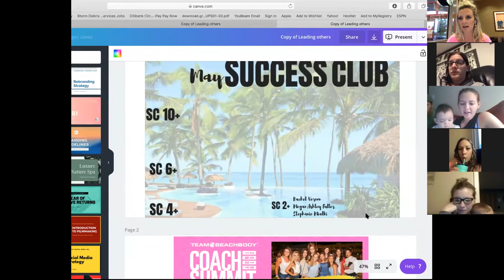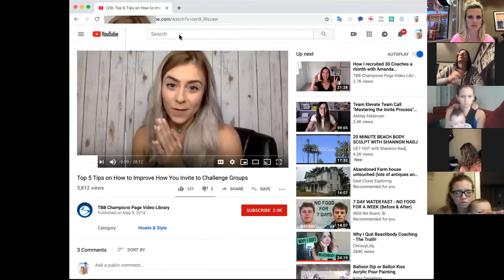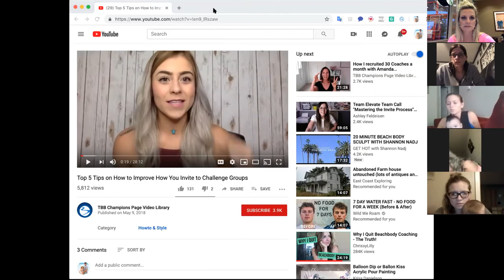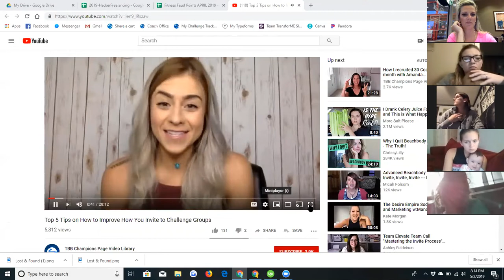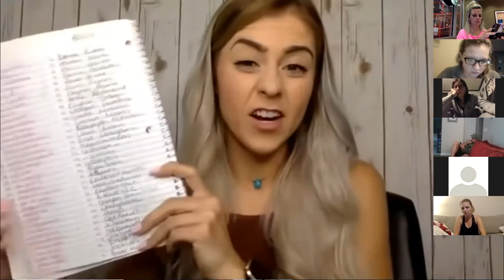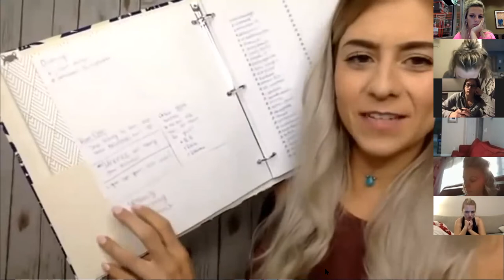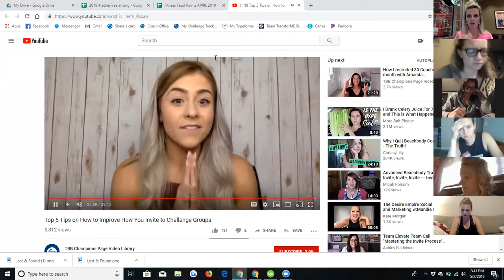Team TransforME team call: Inviting